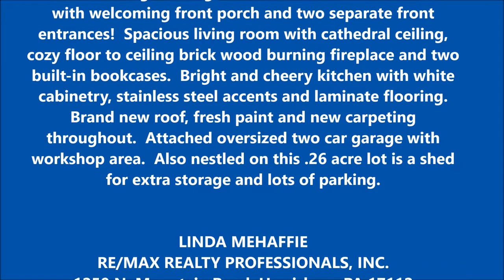SOLD! 916 Hoffer Street, Middletown PA 17057 ~ MLS# 1000098942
916 HOFFER STREET, MIDDLETOWN ~ One level living in this great three bedroom ranch home with welcoming front porch and two separate front entrances!  Spacious living room with cathedral ceiling, cozy floor to ceiling brick wood burning fireplace and two built-in bookcases.  Bright and cheery kitchen with white cabinetry, stainless steel accents and laminate flooring.  Brand new roof, fresh paint and new carpeting throughout.  Attached oversized two car garage with workshop area.  Also nestled on this .26 acre lot is a shed for extra storage and lots of parking.